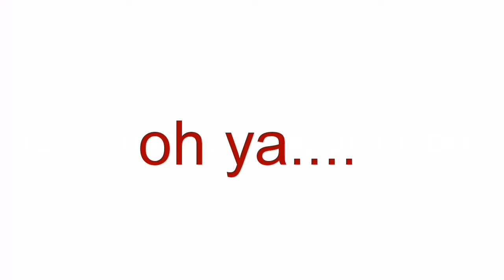SULLI fx DAN TREND BUNUH DIRI BINTANG KOREA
SULLI DAN TREND BUNUH DIRI BINTANG KOREA

Kecantikan, kesempurnaan, tubuh ideal ...tari tarian dan music yg menawan hati...begitu juga drama romantis ...membuat negeri KoreA terlihat.glamor dan bersinar.. namun d balik kesan itu tersimpan kisah pahit para idola yg banyak orang tidak tahu..
Kita akhirnya tahu setelah beberapa dari idola yang memutuskan untuk mengakhiri hidup mereka ...
Mengapa???

1. Depresi
alasan inilah yg paling sering terdengar menjadi penyebab utama bunuh diri d kalangan artis koreA. Tuntutan agency untuk mendobrak karier merekA seperti jam kerja yg bagaikan budak dianggap suatu bentuk professionalisme, tuntutan penampilan yg sempurna, dan pelecehan seksual selama berkarier membuat para aktor dan aktris korea menderita.secara emosi dan akhirnya mengidap depresi..
Dan memang berdasarkan penelitian, org2 yg bunuh diri mengaku tdk benar2 ingin mati namun mereka.hanya ingin agar penderitaan mereka berakhir

2. Hubungan asmara
Banyak diantara para artis dan aktor korea yg memiliki masalah dlm hubungan pribadi nya dan merasa tdk punya jalan keluar lain selain bunuh diri

3. Hujatan Haters
Seperti yg di alami sulli. Dirinya mengaku tak tahan dengan komentar haters. Ia berulang kali meminta bantuan hukum dari.agency yg menaungi nya, namun ia mengaku seperti tampak tidak d hiraukan.

Mungkin kita pernah juga menemui org2 di sekitar kita yg berniat bunuh diri. Atau bisa saja kita sendiri juga ada keinginan seperti itu. Jika keinginan itu timbul...jangan.abaikan dan.segera cari bantuan!!!

Lapor dan.ceritakan masalah nya dengan keluarga, teman, rohaniwan, atau ahli medis yang bs di.percaya dan memberikan bantuan yang d butuhkan.

Dengarkan dan terima nasihat orang2 tersebut dan jangan.biarkan kita.berjuang sendiri.

Seperti sakit myang membutuhkan obat, demikian pula perasaan ingin bunuh diri juga adalah sebuah penyakit yang
membutuhkan obat.

Semoga dari kisah Sulli kita bisa mengambil hikmah dan menjadi lebih positif lagi...